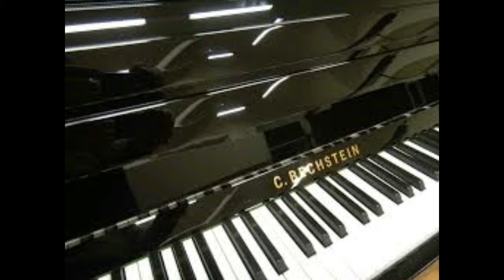CHEB KHALED | MANZIDCHI NASHAR INSTRUMENTAL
CHEB KHALED INSTRUMENTAL